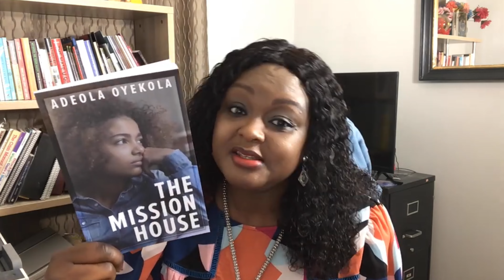Get An Inside Look At "The Mission House": The Unmissable Novella You Need to Read!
00:00:00- Preview
00:00:38- Introduction
00:01:58- Ola's Fashion Mansion
00:02:38- About the Book
00:10:40- The Reading
00:15:19- Comment-What Do You Think?
Novella, You Need to Read! Get An Inside Look At "The Mission House": The Unmissable Novella You Need to Read! In this episode, I discussed writing "The Mission House." I also read a few lines and commented. The video is also divided into chapters, so you can watch it as you please.